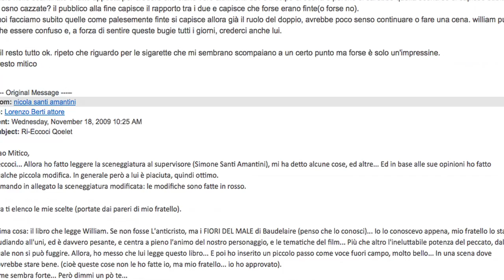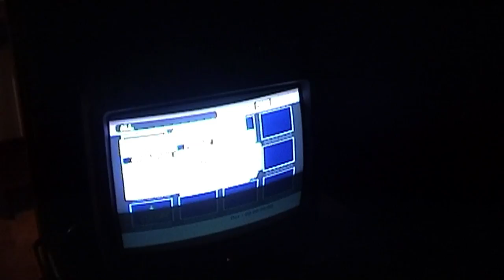NON CI INDURRE IN TENTAZIONE // DELIVER US FROM EVIL - Film Backstage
Nessuna buona azione resta mai impunita.
=== Un ex-seminarista in crisi di fede, rinchiuso tra le pareti della casa natia, intraprende gli ultimi giorni di una lotta spirituale con il suo Doppio tentatore, "un gemello cattivo" che lo perseguita...

Lorenzo Lombardi & N. Santi Amantini presentano
NON CI INDURRE IN TENTAZIONE un film di N. Santi Amantini
2020 © WHITEROSE PICTURES /// Tutti i Diritti Riservati.

=== A former seminarian, with a faith crisis, shut in the walls of his native home, begins the last days of a spiritual fight against his Double tempter, an “evil twin” who persecutes him…

Lorenzo Lombardi & N. Santi Amantini presents
DELIVER US FROM EVIL a film N. Santi Amantini